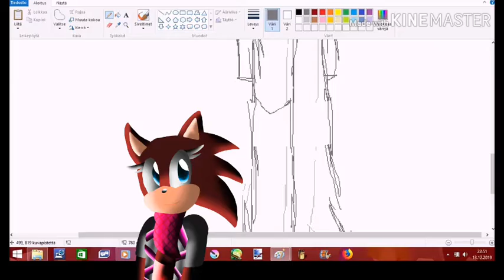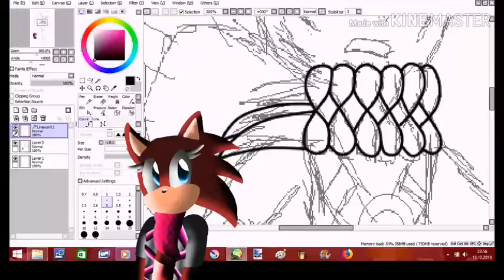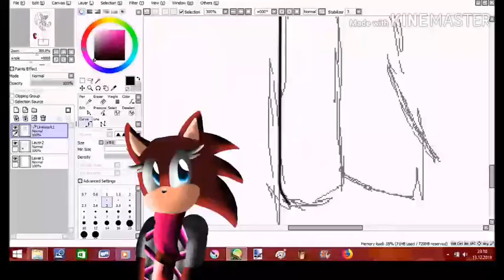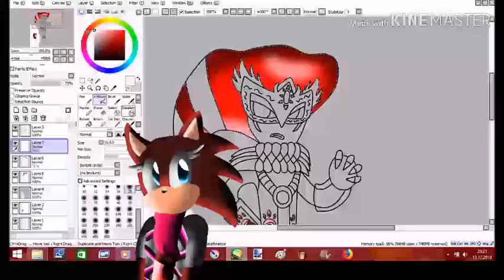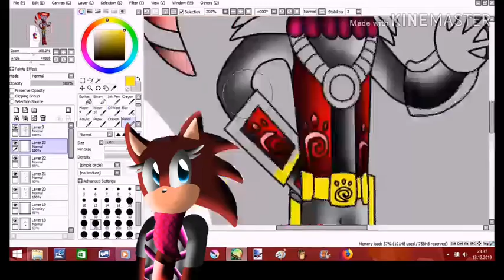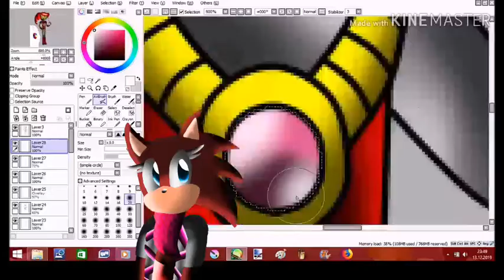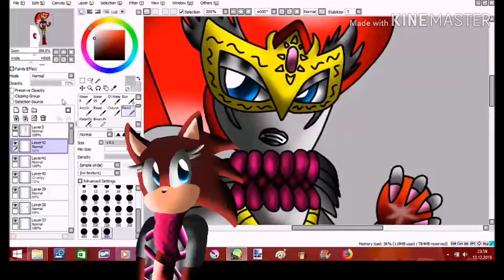Lets draw Reala the Nightmaren!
OwO
Song 1: Evanescence Bring me to life (Techno Remix)
Song 2: Nightcore It has begun.